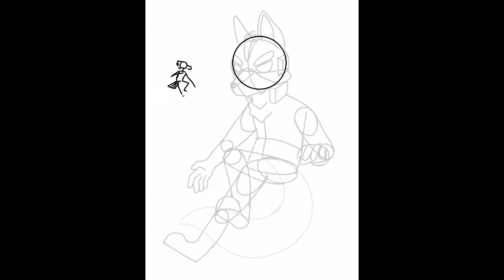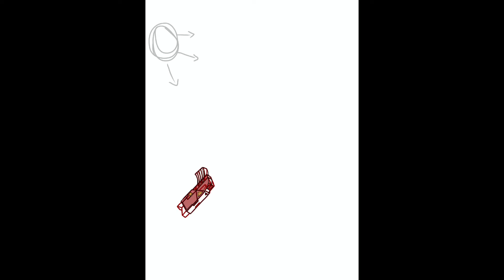(OLD) Falco Lombardi - Speedpaint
I don’t know what to write here, but I hope you enjoy this speedpaint of Falco, aka Feathery Pilot Boi, aka Snarky Bird Man, aka Snarky Feather Dude. I have too many nicknames for this guy.

THIS CHARACTER BELONGS TO NINTENDO AND IS FROM STAR FOX!!

Also if anyone bothers to read this, I hope you have a wonderful day!
- confoozledfox ❤️